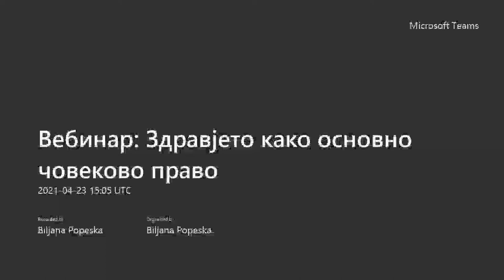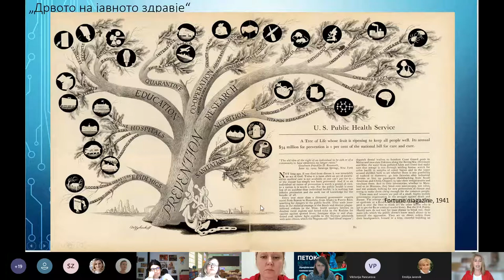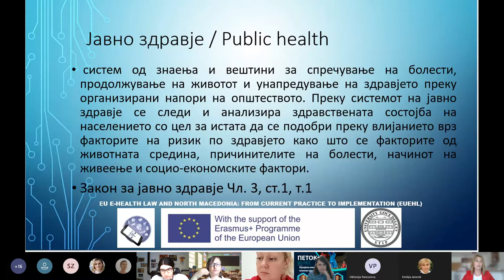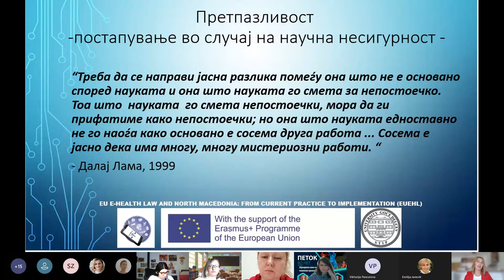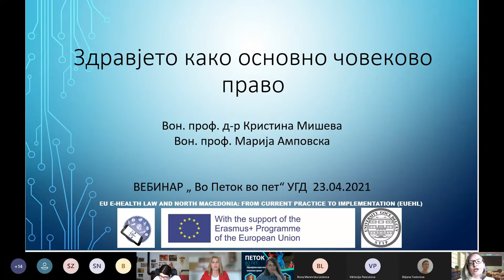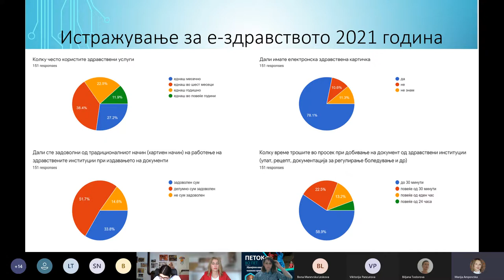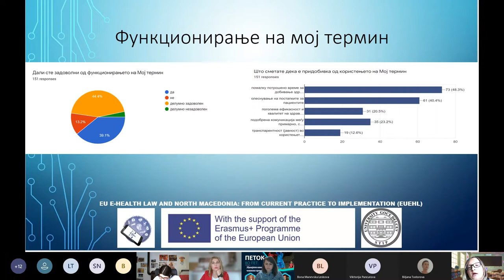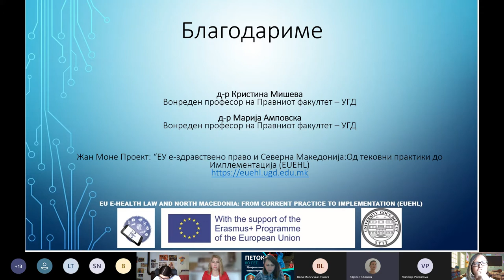Вебинар на тема: Здравјето како основно човеково право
Универзитетскиот спортски и културен центар при УГД продолжува со серијалот на вебинари именуван како „Петок во пет“. И овој петок организира уште еден настан кој на интересен начин преку интернет ќе се разработува темата „Здравјето како основно човеково право“.

Говорници на овој вебинар ќе бидат вон. проф. д-р Кристина Мишева и вон. проф. д-р Марија Ампoвска од Правниот факултет при Универзитетот „Гоце Делчев“.

Свои искуства ќе сподели и студентката Викторија Панчурова, голман во женската А фудбалска репрезентација на Република Северна Македонија.